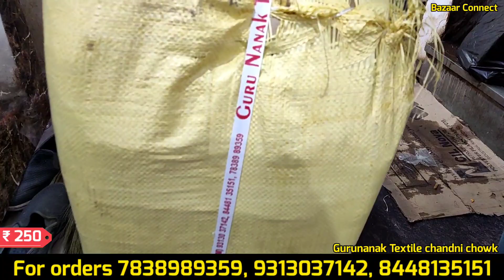cotton suit 70 only | गर्मी का spacial sale | लूट लो फिर नहीं मिलेगा ये मौका | suit wholesale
cotton suit 70 only | गर्मी का spacial sale | लूट लो फिर नहीं मिलेगा ये मौका | Eid collection

hello friends aaj aap ke liye 1 special video lekr aaya hu gurunanak textile chandni chowk se

seller contact -:
GURUNANAK TEXTILE
1739,1ST FLOOR, CHEERA KHANNA
NAI SARAK , CHANDNI CHOWK,DELHI

Join Bazaar Connect WhatsApp group

chandni chowk wholesale suit ki dukaan,
chandni chowk wholesale suit,
chandni chowk wholesale suit shop,chandni chowk wholesale pakistani suit
delhi chowk wholesale suit, boutique suit,chandni chowk cotton suit,chandni chowk
delhi suit wholesale market 2022,
Chira Khana,
Shyam Bhavan Chera Khana,